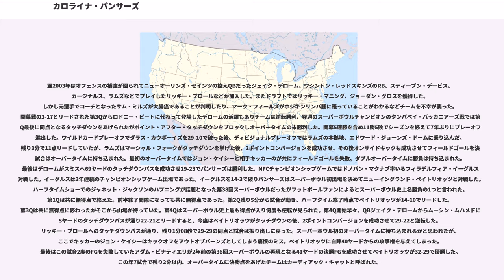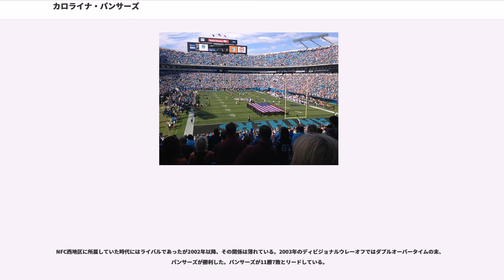カロライナ・パンサーズ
カロライナ・パンサーズ（、略称: CAR）は、アメリカ合衆国ノースカロライナ州シャーロットに本拠地をおくNFLチーム。NFC南地区に所属している。1995年にジャクソンビル・ジャガーズとともにリーグに加盟。当時はNFC西地区。

1987年にNBAのエキスパンションチームとしてシャーロット・ホーネッツの加入が決定されてからボルチモア・コルツの元選手であったジェリー・リチャードソンはNFLのエキスパンションチームを自身の出身地であるノースカロライナに作ろうと奔走した。彼は70000人以上を収容することができるスタジアムをシャーロットに建設することを発表、地元の期待は高まった。ノースカロライナ州、サウスカロライナ州の知事、ジェシー・ヘルムズ、アーネスト・ホリングスら連邦議員の支持も取り付けた。1989年、1990年、1991年に開催されたプレシーズンゲームのチケットはソールドアウトされた。1991年にはノースカロライナ州ローリーにワールドリーグのローリー・ダーラム・スカイホークスが結成されたが1年で解散した。1992年にNFLはエキスパンションチームの候補地が、メリーランド州ボルチモア、ミズーリ州セントルイス、テネシー州メンフィス、フロリダ州ジャクソンビル、そしてシャーロットであると発表した。1993年10月26日に開かれたオーナー会議でカロライナとジャクソンビルを1976年以来となるエキスパンションチームとすることを満場一致で決定したと発表した。地元はこの決定を花火を上げて歓迎した。競争に敗れたセントルイスとボルチモアもすぐにチームを迎えることとなった。ロサンゼルス・ラムズが1995年にセントルイスに移転してセントルイス・ラムズに、1996年にはクリーブランド・ブラウンズがブラウンズの名称に愛着を持つクリーブランド市民の声もあり、ボルチモア・レイブンズとなって設立された。

1995年にピッツバーグ・スティーラーズのディフェンス・コーディネーターであったドム・ケイパーズがヘッドコーチとして迎えられた。他球団からプロテクトを受けなかった選手をエキスパンション・ドラフトで指名したがその中の1人アトランタ・ファルコンズから移籍したビル・ゴールドバーグがチームから最初に解雇された選手となった。彼はその後WCW、WWE（旧WWF）でプロレスラーとして活躍することとなる。1995年のドラフト1巡目でチームはペンシルベニア州立大学のQBケリー・コリンズを指名した。パンサーズとジャクソンビル・ジャガーズは1976年に加入したタンパベイ・バッカニアーズ、シアトル・シーホークスの時代と異なりフリーエージェントの影響もありチーム創設の困難さは小さいものとなった。チームはWRのドン・ビービー、LBのサム・ミルズ、PKのジョン・ケイシーを獲得した。チーム初のゲームは1995年7月29日にジャガーズとの間で行われたプレシーズンゲームであり20-14で勝利を挙げた。最初のシーズンはスタジアムが建設中だったためホームゲームをクレムゾン大学のメモリアル・スタジアムで行った。これはサウスカロライナ州を本拠地とした初の北米4大プロスポーツリーグ（MLB,NFL,NBA,NHL）のチームとなった。第1週に行われたアトランタ・ファルコンズ戦では13-3とリードしたものの20-23で敗れた。また地元開幕戦となったセントルイス・ラムズ戦では10-31と敗れている。開幕から5連敗した後、10月15日のニューヨーク・ジェッツ戦で初勝利をあげた。この試合でサム・ミルズは31ヤードのインターセプトタッチダウンを挙げている。この試合から4連勝を挙げて前年スーパーボウルチャンピオンのサンフランシスコ・フォーティナイナーズを破る番狂わせも演じて7勝9敗でシーズンを終えた。

1996年のドラフトでは2巡目にムーシン・モハメドを獲得、またクォーターバックのスティーブ・バーライン、タイトエンドのウェズリー・ウォールズ、ラインバッカーのケビン・グリーンを補強した。チームは創設2年目ながら7連勝を挙げるなど12勝4敗でNFC西部地区優勝を果たした。ディビジョナルプレーオフでダラス・カウボーイズを26-17で破ったがこの年のスーパーボウルを制覇するグリーンベイ・パッカーズにNFCチャンピオンシップゲームで13-30で敗れた。同じ創設2年目のジャクソンビル・ジャガーズもプレーオフに進出したがAFCチャンピオンシップゲームでニューイングランド・ペイトリオッツに敗れている。スーパーボウルに進出こそならなかったも...